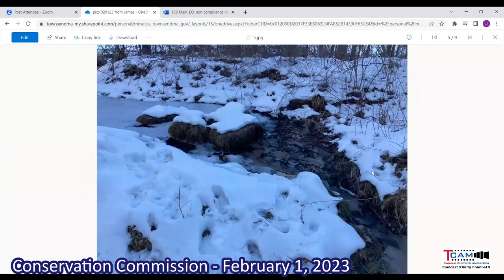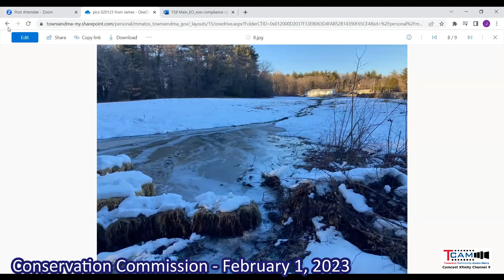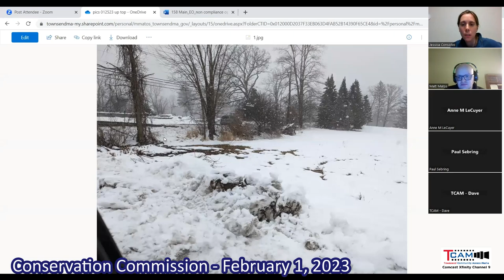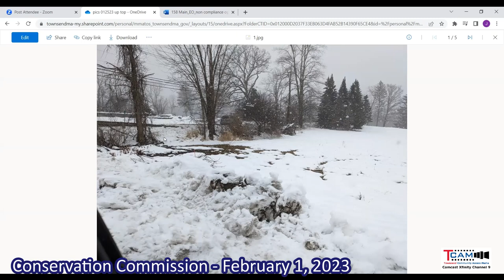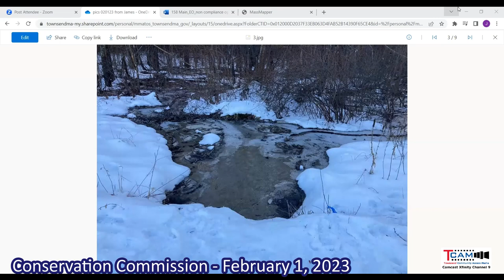2023-02-01 Conservation Commission